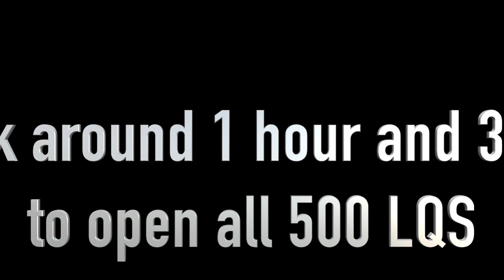500 BLIND LARGE QUICKSELLS! The Biggest Opening EVER! Madden Mobile 18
- HEY GUYS! I can promise you will get instant delivery from this site! So ONLY buy from them.